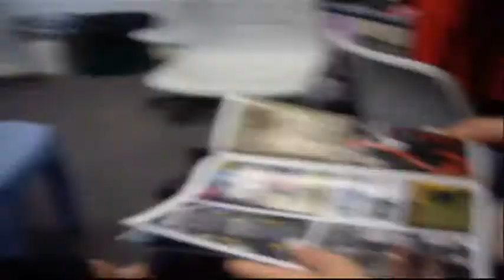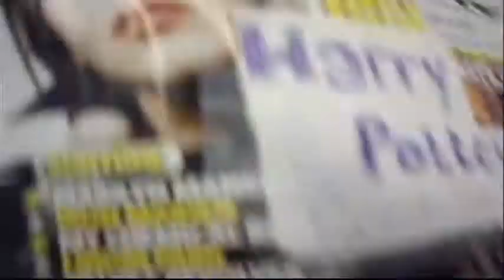MEDIA TV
like TAI TV but not...